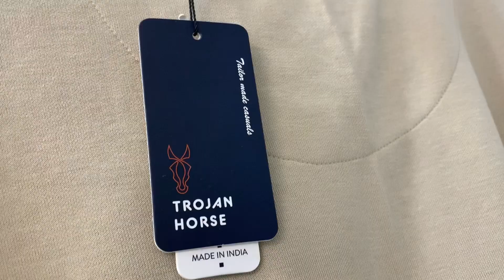ആർഭാടങ്ങളില്ലാത്ത ഞങ്ങളുടെ inaguaration |Alhamdhulillaha |jumailajunaid#trending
Jumaila junaid
Vloger
Cooking
Koxhikode,Kerala, India

Ds Apparels
whole sale

31/10 eswaramoorthy
first street
karuvampalayam tiruppur641604